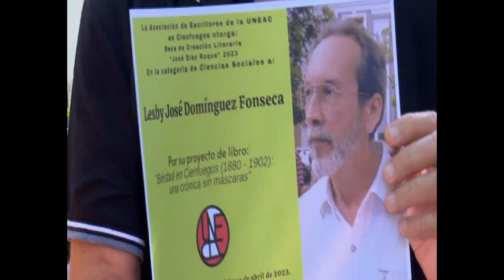Entregan en Cienfuegos Premios de Literatura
En Cienfuegos se entregaron los Premios de Literatura, a propósito del aniversario 204 de la fundación de la colonia de Fernandina de Jagua. Los Jardines de la UNEAC, acogieron la ceremonia donde otorgaron, además, las Becas anuales de Creación.